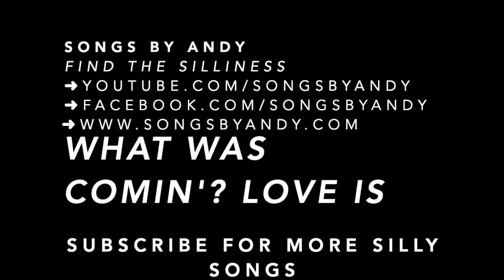What Was Comin'? Love!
It's Love Song Thursday!

During May I tend to think a lot about how my wife and I met. If you listen to the song you can get a hint, only we were traveling the other direction.

The odd thing is whereas the song had love happening right away, our love took about 22 years to arrive.

You never know where the seeds of love will be planted, nor how long it will take for it to grow, just be ready for it!

Thanks!
Andy